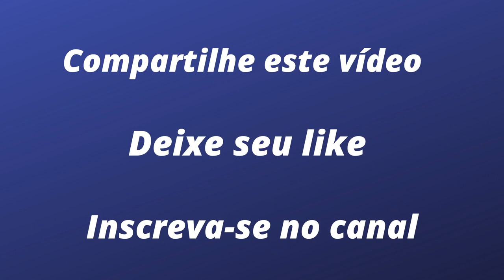Neste ano vão se completar 30 anos da melhor primeira volta da F1. Rubens Barrichello fala desse dia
Foi no GP da Europa de 1993, em Donington Park, que a Fórmula 1 descobriu Rubinho. Para celebrar este aniversário, o canal traz de volta um corte de uma entrevista feita em 2020 em que o próprio piloto relata em detalhes como foi aquele dia chuvoso e, mesmo assim, inesquecível